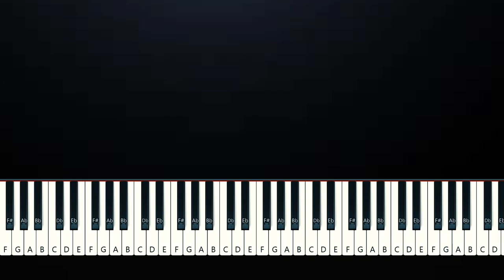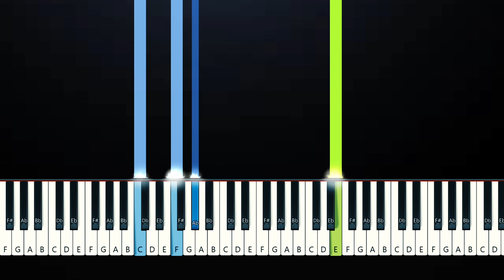kenzie - anatomy (Piano Tutorial)